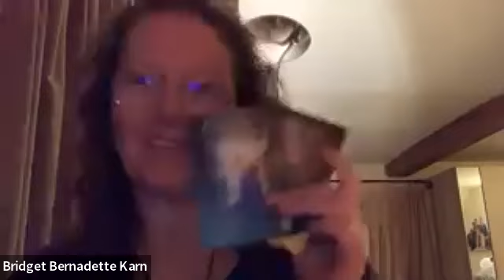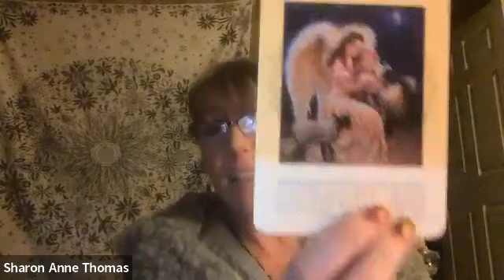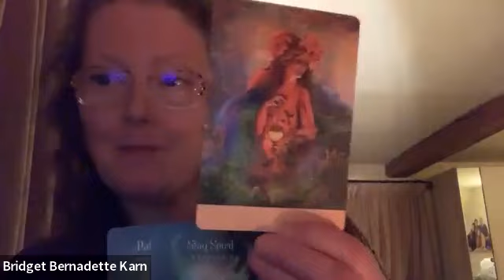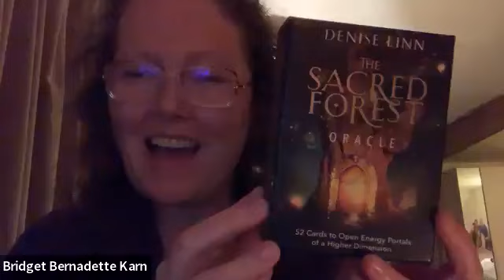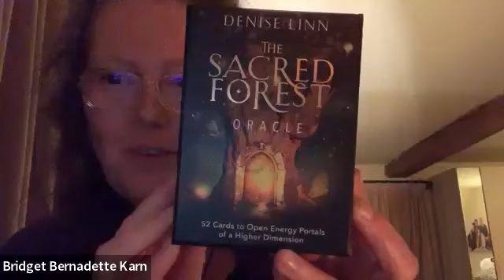Radiant Woman Sister Circle